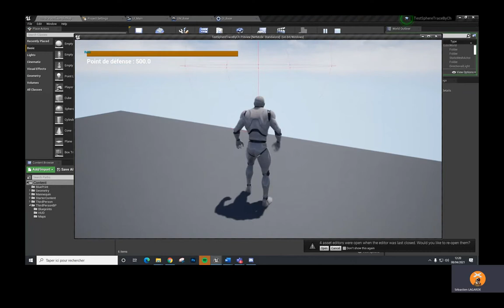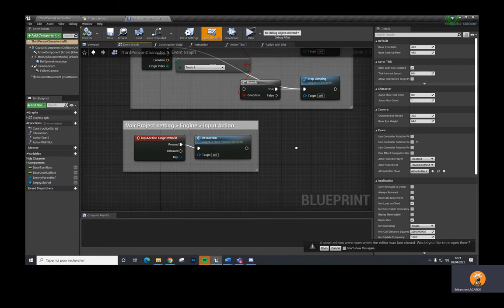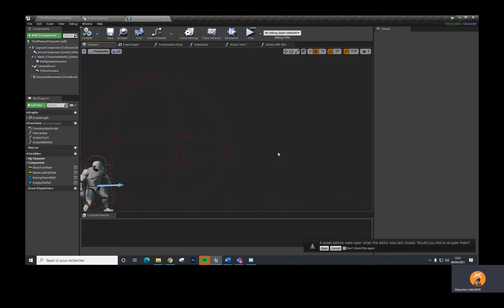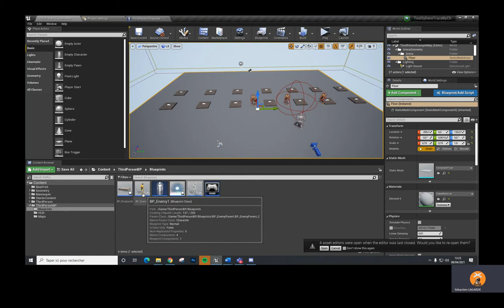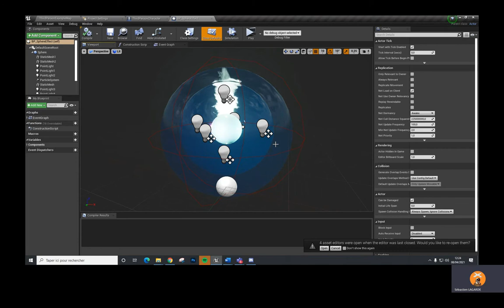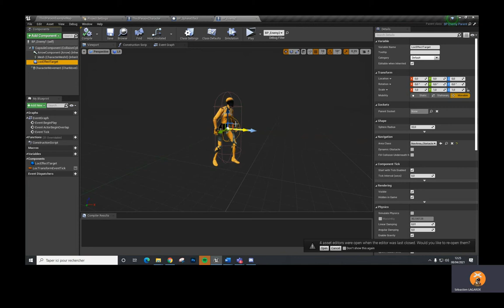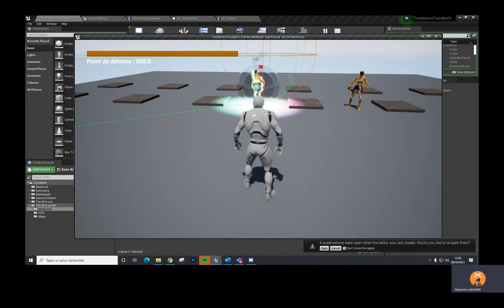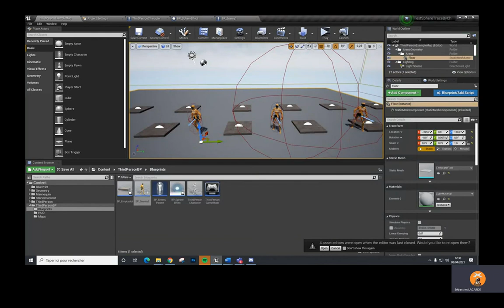Tuto UNREAL - À la volée - SphereTrace By Channel et Spawn Effect sur un actor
Comment créer un sphere trace by channel qui lors de la collision fait spawner un effet sur un actor ? Tuto "à la volée" est une série de tutoriels sur Unreal Engine...